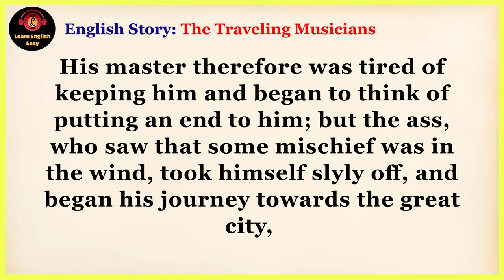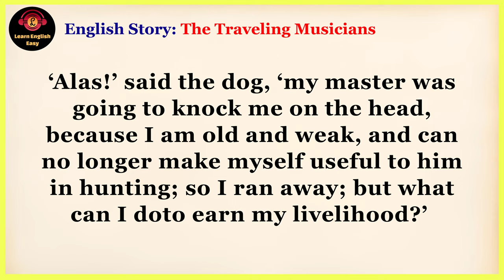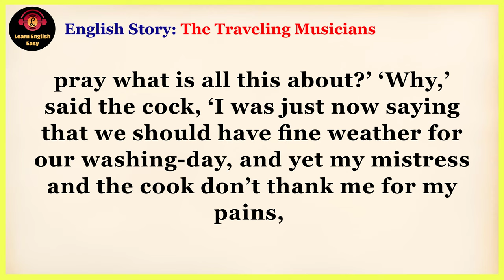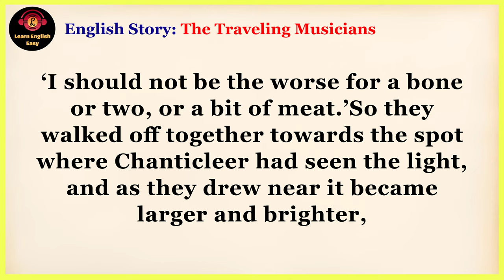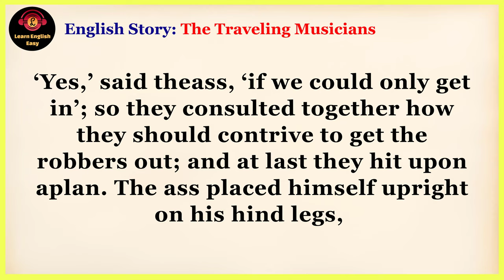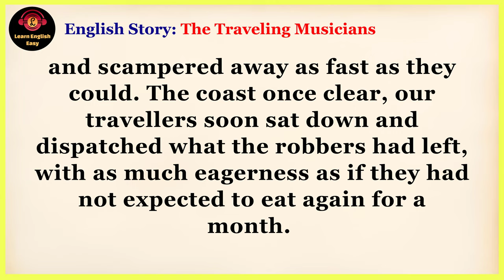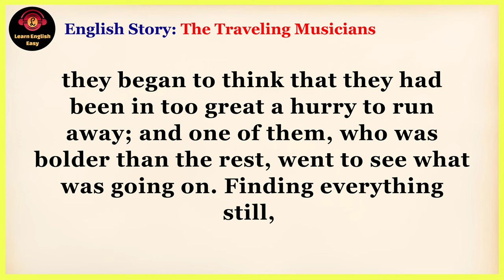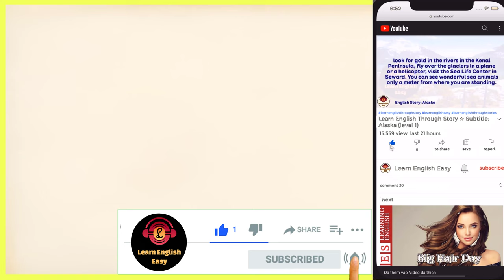Learn English through story ★ Level 1 - The Traveling Musicians | Learn English Easy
The Traveling Musicians by Jacob & Wilhelm Grimm

🔰 The Traveling Musicians story. An honest farmer had once an ass that had been a faithful servant to him a great many years, but was now growing old and every day more and more unfit for work.